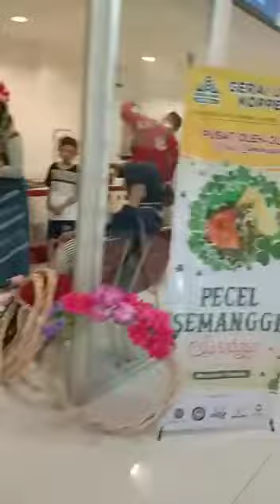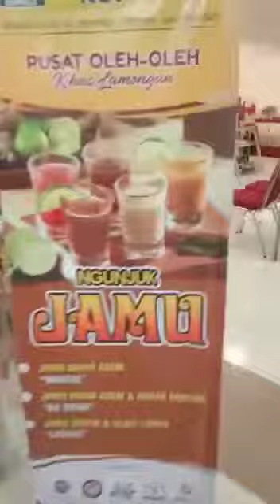Pengunjung pameran di plaza Lamongan mulai ramai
Pengunjung pameran di plaza Lamongan mulai ramai. Terahkir besok tanggal 4-9-2020